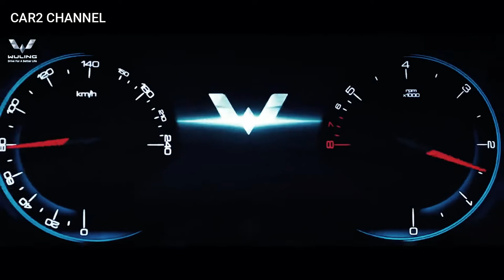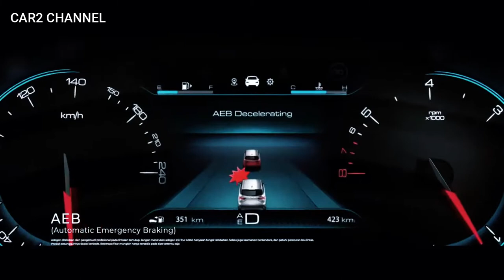Harga Wuling Almaz bekas 2022 Anjlok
Menurut iklan di salah satu situs belanja, Wuling Almaz Exclusive 5 kursi ini dibanderol dengan harga Rp 225 juta. Harganya turun Rp 106,1 juta dari harga baru yang saat ini dibanderol Rp 331,1 juta.
Wuling Almaz bekas  2022 Anjlok Padahal menurut informasi, mobil tersebut masih  sangat muda, sekitar 8 bulan. Hal itu terungkap dari pajak kendaraan yang tertera dalam pengumuman yang masih berlaku hingga  Juni 2022.